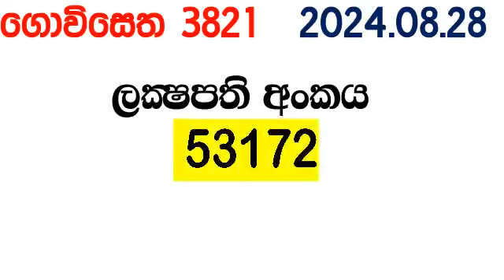Govisetha 3821 2024.08.28 Today Lottery Result අද ගොවිසෙත දිනුම් ප්‍රතිඵල nlb Lotherai dinum anka